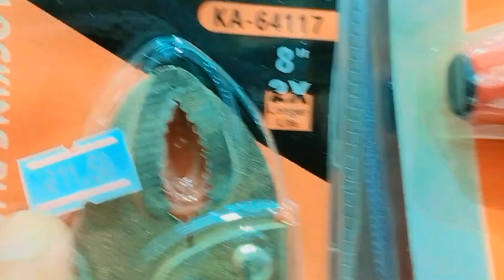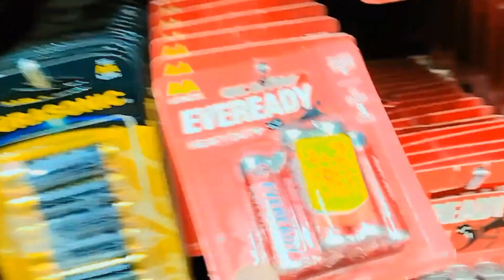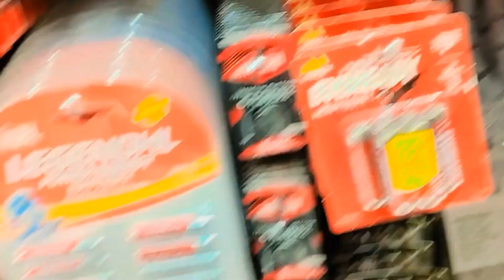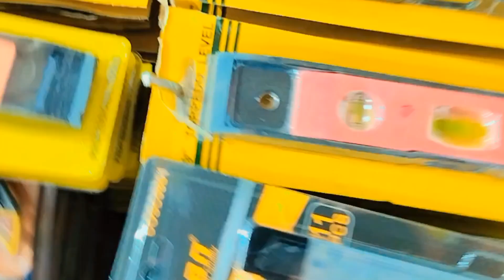part 2 ll SuChi Tauba About in Quran Kareem verses Urdu translation 💯😭